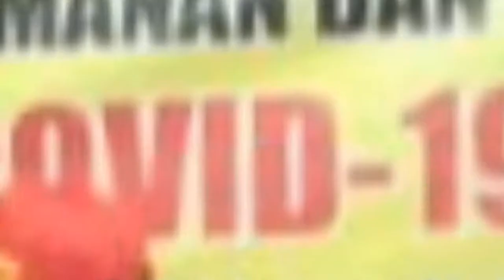Kunjungan Kapolsek Bonto Kompol Andriyani Lily Kay Beserta Rombongan Di Posko Pencegahan covid-19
Kunjungan Kapolsek Bontoala Kompol Andriyani Lily Kay Beserta Rombongan Di Kec.Bontoala
Sumber: Usman
Peminpin Umum  : Abd. Halim

Tim Liputan Makassar : Amir Hamzah/Safri/ feri/ ahmad/ usman/ kadir/Salim/Aswar
Biro Jakarta: Bung Maftuh
Biro Luwu Timur:  H.Fatmawaty
Biro Sidrap: Yudistira
Biro Sumatra Utara : Adi Saputra
Biro Sulaesi Tenggara: Drs.Jamil Handaling
Biro Maluku: Tommy Maurest
Biro Gorontalo: Ratna
Biro Nunukan: Undu
Biro Papua : Yasser Zaac